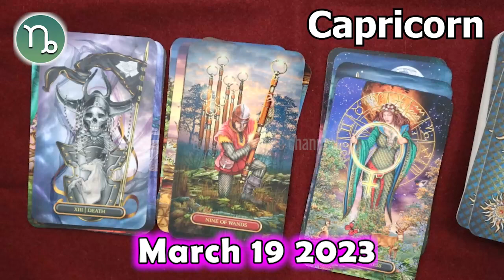❎ HOROSCOPE FOR TODAY ❎ CAPRICORN horoscope today March 19 2023 ♑️ tarot horoscope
Capricorn Horoscope March 19, 2023
Daily horoscope Capricorn 19 March 2023